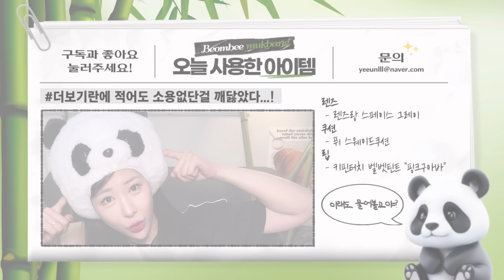🐼푸바오가 좋아하는 죽순, 대나무잎! 직접 먹어봤다 (ㄷㄷ) | 팬더 | fubao panda 熊猫 mukbang | EATING SHOW | ASMR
꼬마판다 푸바오에 푹빠져 알고리즘이 지배당한 범비,
매일 보다보니까 푸바오가 먹는 건 대체 무슨맛일까 궁금해졌고
대나무잎과 대나무, 그리고 죽순을 주문해버렸다! 과연.. 무슨맛일까?
사실 폭망해서 안올리고 싶었는데 짧게 편집해서 올려씀니다..
푸바오랑 저랑은 입맛이 다른거로 하겠습니다 (^^).. ㅎ

 👁️  렌즈랑 스페이스 그레이
 🪞  퓌 스웨이드쿠션
 💄  키핀터치 벨벳틴트 핑크구아바